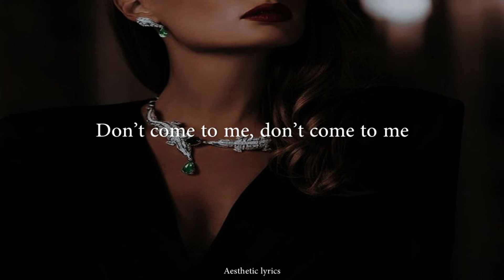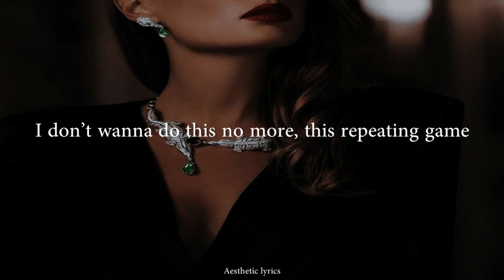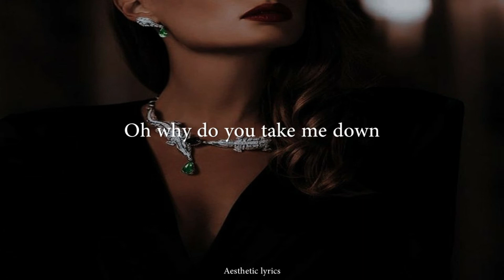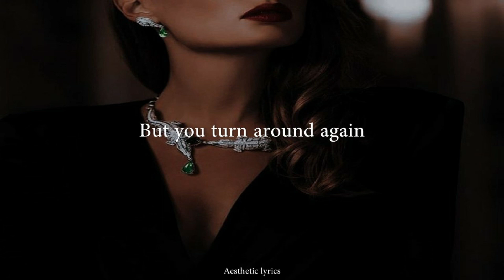Lie // FAVORITE English Lyrics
All Rights Administered by ASTORY Entertainment

• Artist: FAVORITE
• Song: Lie
• Album: 또 LIE